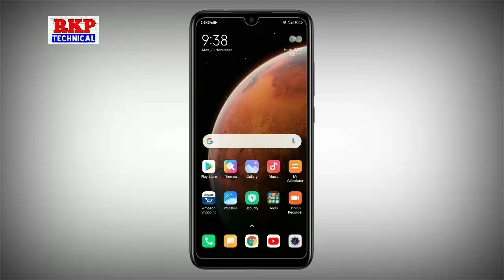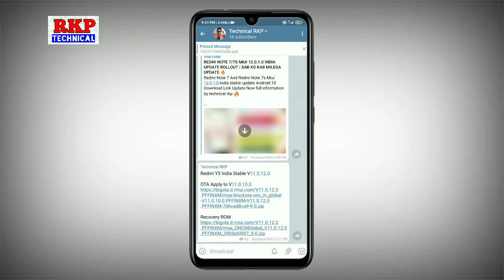Redmi Y3 MIUI 11.0.12.0 INDIA UPDATE ROLLOUT | MIUI 12 कब मिलेगा ?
Redmi y3 miui 12.0.1.0 india stable update kab aayega full information by technical rkp 🔥

Redmi Y3 Miui 12.0.1.0 Features Review
Redmi Y3 Miui 12 Features Review
Redmi Y3 Miui 12 Review
Redmi Y3 Miui 12 New Features
Redmi Y3 Miui 12 Features
Redmi Y3 New update features
Redmi Y3 MIUI 12 UPDATE
Redmi Y3 MIUI 12 kab aayega
Redmi Y3 MIUI 12 kab milega

Y3 Update
Y3 New update
Mi Y3 New Update
Mi Y3 Update
Y3 Update
Y3 New Update

Mi Y3 MIUI 12 UPDATE
Mi Y3 MIUI 12 New update
MIui 13 Update Redmi Y2
MIui 13 Redmi Y2

Mi Y3 Android 10 Update
Mi Y3 Android 10
Y3 Android 10

redmi Y3 update suspended
redmi Y3 bugs problem
redmi Y3 fingerprint problem
redmi Y3 heating problem
redmi Y3 hanging problem
redmi Y3 lag issue